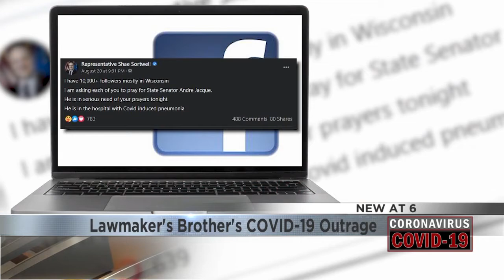Lawmaker's Brother's COVID-19 Outrage